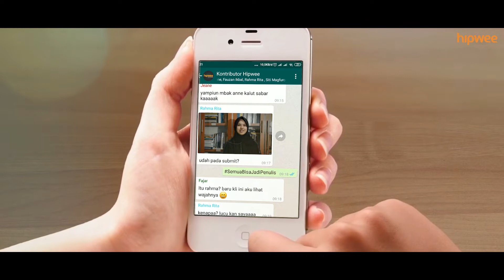Hipwee Community: Ayo Berkarya dan Menginspirasi Jutaan Anak Muda Indonesia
Kalau selama ini kamu hanya mengenal Hipwee dari artikel-artikelnya, sekarang kami bisa menemani langkahmu lewat Hipwee Community. Berbagai acara seru yang bersifat pengembangan diri akan kamu temukan di sini. Dari kegiatan sosial, coaching clinic, pengembangan minat dan bakat sampai piknik asyik, diharapkan semua anak muda yang tergabung dalam Hipwee Community bisa menemukan inspirasi — agar berani memberi inspirasi di kemudian hari.